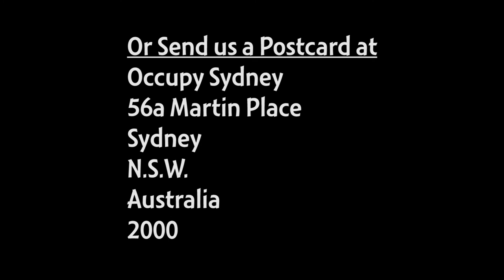Occupy Sydney Day 160: Occupier Interviews - Why We Occupy! 23rd March 2012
At our First Occupy Fridays we interview some of the Occupiers
at Occupy Sydney.